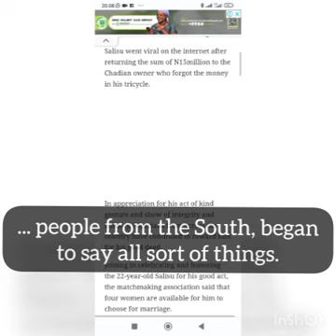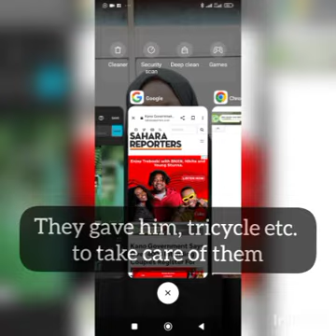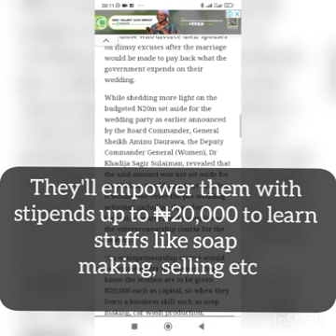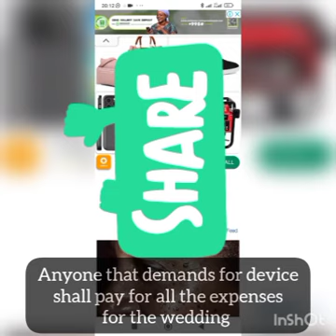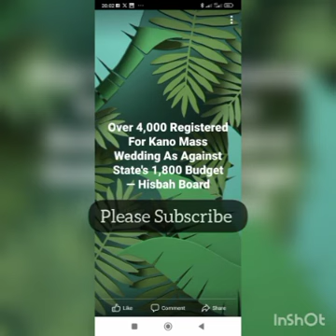Kano govt plan mass wedding for 1800 as tricycle man gets 4 wives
The Kano State government is planning to organise mass wedding for 1800 people as the tricycle rider that returns ₦15m forgot in his tricycle gets to pick 4 wives from 10 women.